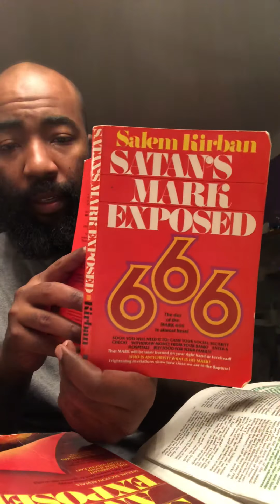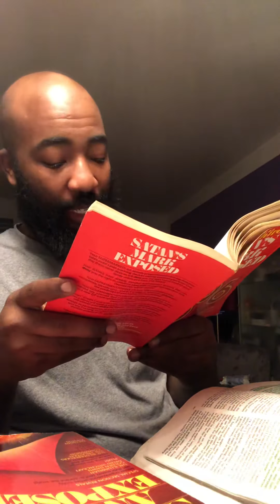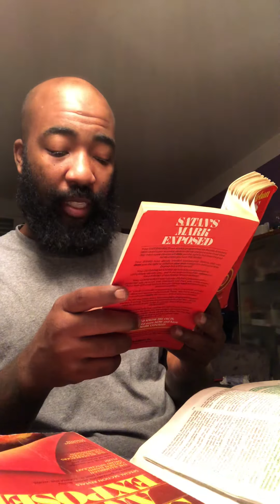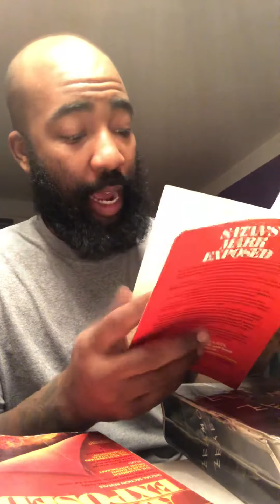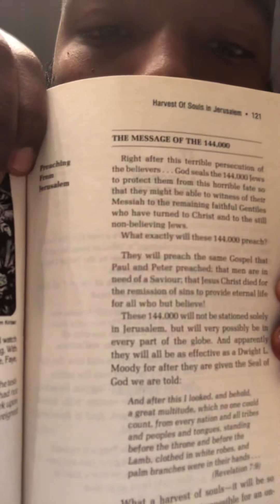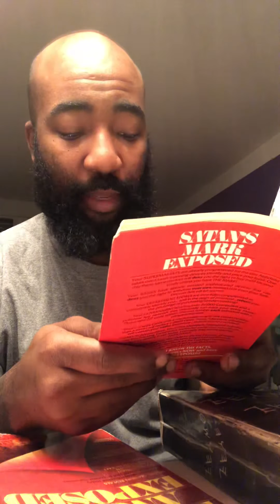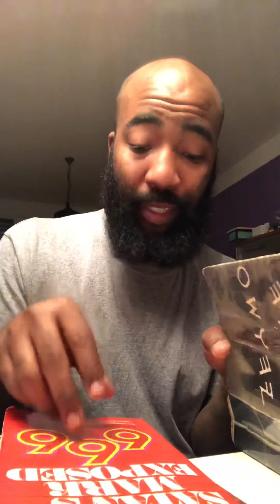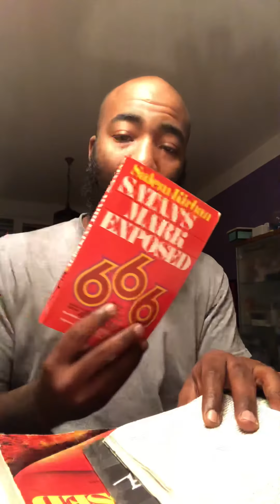16. March 2020